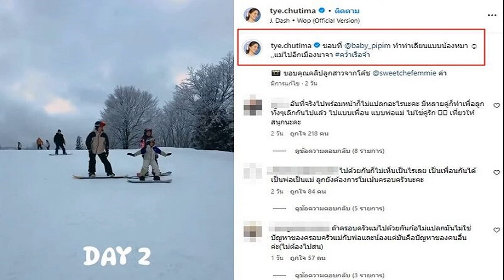อาทิตย์ใส ‘นนกุล’คลั่งรักหวานฉ่ำ! ไม่ติด‘พี่แอฟ’ให้‘กงยู’ที่ 1 ในใจ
Lucky in game และ Lucky in love สำหรับพระเอกสุดฮอต ‘นนกุล’ หรือ ‘นน’ ชานน สันตินธรกุล ที่นอกจากซีรีส์รีเมกแนวโรแมนติกคอมเมดี้ “หารักด้วยใจเธอ Find Yourself” ประกบคู่นางเอกตัวจริง ‘แอฟ’ ทักษอร ภักดิ์สุขเจริญ จะกระแสดีแล้ว
ความรักที่เจ้าตัวคบหากับนางเอกรุ่นพี่ ‘แอฟ ทักษอร’ ก็ดูแฮปปี้ลงตัว
วันนี้จังหวะดีที่พระเอกหนุ่มมาสวัสดี ปีใหม่ถึงข่าวสด เลยไม่พลาดอัพเดตชีวิตทั้งผลงานและความรัก

ปีที่ผ่านมาถือว่าเป็นปีที่ดีไหม?
นนกุล – “ดีมากๆ ครับ งานแน่นมากๆ แล้วก็มีเรื่องของความรักที่ดี เรียกว่า Lucky in game และ Lucky in love (ยิ้ม)
ปีนี้วางแพลนไว้อย่างไร?
นนกุล – “เหมือนเดิมครับ เรื่องงานก็หวังว่าจะมีเข้ามาเรื่อยๆ แล้วอยากลองทำอะไรใหม่ๆ อย่างเช่น กำกับฯ เขียนบท อยากลองทำงานเบื้องหลังดู คิดว่าแพลนปีนี้แหละที่จะเริ่มทำ จริงๆ มีเขียนบทเสร็จไว้แล้ว เสนอบทไปบ้างแล้วบางที่แต่ไม่ผ่าน เดี๋ยวต้องมาปรับปรุงแล้วลองส่งให้ที่อื่นพิจารณาดู ที่ทำไว้เป็นหนังเรื่องหนึ่งและซีรีส์เรื่องหนึ่ง แต่อันที่เป็นซีรีส์ยังไม่เสร็จ ถ้าเป็นหนังเสร็จแล้วครับ”

กระแสซีรีส์ “หารักด้วยใจเธอ” ที่เล่นกับ ‘พี่แอฟ ทักษอร’ ล่ะ?
นนกุล – “ค่อนข้างดีเลยครับ ติดเทรนด์ทวิตเตอร์ตลอด
หลายคนยิ่งอินหลังมีข่าวด้วยกัน เจอคนแซวเยอะไหม?

นนกุล – “ดีใจที่คนอินจากในจอมานอกจอ และอินจากนอกจอมาในจออีก เป็นวังวนที่ดี และก็รู้สึกว่าทุกๆ การแซวมันก็ชื่นใจที่พวกเขาชอบ รู้สึกว่าที่เราเล่นไปกับพี่เขามันน่ารักครับ
คิดว่าข่าวยิ่งช่วยส่งเสริมให้คนอินง่ายมากกว่าเดิมไหม?
นนกุล – “มันก็ตอบไม่ได้ว่าสุดท้ายแล้วมันจะดีกว่าหรือแย่กว่า บางทีสมมติว่าผมอยากเกาะกระแสอะไรอย่างงี้นะครับ บางทีเรารอให้ละครจบก่อนไหมค่อยเปิดตัว มันอาจจะดีกว่าก็ได้ ส่วนตัวผมก็ไม่รู้ว่าอะไรมันจะดีกว่ากันระหว่างเปิดตัวก่อนหรือเปิดตัวทีหลัง แต่สุดท้ายจังหวะชีวิตคนเรามันก็คือในเมื่อเราจริงใจพร้อมเปิดก็เปิดครับ”

แสดงว่าก่อนหน้านี้อาจจะมีคอมเมนต์ประมาณนี้เข้ามา?

นนกุล – “มีบ้าง ผมเห็นบ้างว่าทำไมต้องรีบเปิดตัว ทำไมไม่รอให้ละครจบก่อน ผมก็เลยตอบไม่ได้ว่าอะไรดีกว่ากัน”

หลังจากนี้น่าจะจิ้นฟินอีกเยอะใช่ไหม เพราะเพิ่งต้นๆ เรื่องเอง?

นนกุล – “ใช่ครับ มันก็จะมีมุมมองของตัวละครที่เริ่มลึกซึ้งขึ้น เริ่มเผย ออกมา ช่วงแรกๆ จะหวานๆ ช่วงกลางๆ จะมีดราม่ากันนิดหน่อย ช่วงท้ายก็จะเป็นบทสรุปว่ามันจะเป็นยังไงต่อ”
ส่วนตัวยังเกร็งอยู่ไหม ความที่ต้นฉบับทำไว้ดีมาก?

นนกุล – “มันก็อยู่เหนือการควบคุม เพราะฉะนั้นแล้วเราก็คงไม่ได้รู้สึกไปกดดันอะไรมากขนาดนั้น ด้วยความที่จาก 40 ตอน ลดลงเหลือ 16 ตอน การตีความตัวละครค่อนข้างต่างไปจากเดิมประมาณหนึ่ง เพราะฉะนั้นการตีความตัวละครก็จะสลับกันเล็กน้อย เช่นในตัวเวอร์ชั่นจีนตัวนางเอกจะมีความฉะฉาน แล้วตัว พระเอกจะมีความนิ่งหน่อยๆ พอมันเหลือ 16 ตอนในเวอร์ชั่นไทย ผมก็จะเป็นคนที่เข้าหามากขึ้น ส่วนตัวพี่แอฟก็จะมีความนิ่งขึ้น แต่ความน่ารักยังมีเหมือนเดิม”

ล่าสุดที่ไปเที่ยวญี่ปุ่นมา หลายๆ คนเป็นห่วงสถานการณ์แผ่นดินไหวที่นั่น?
นนกุล – “ก็เป็นประสบการณ์ครั้งแรก จริงๆ วันแรกๆ ตอนผมไปชิลชิล สบายๆ แล้วตอนเกิดเรื่องไม่รู้ด้วยว่าแผ่นดินไหว เพราะเมืองที่ผมไปไม่ใช่โซนที่รุนแรงอะไร ตอนนั้นยังนั่งกินราเมนอยู่กับครอบครัว แต่ก็รู้สึกสั่นๆ อยู่นิดนึง ยังคิดว่ารถไฟแล่นผ่าน เพราะเรากินกันที่ชั้นใต้ดิน พอสรุป อ้อ…แผ่นดินไหว แต่คนที่นั่นเขาอาจจะคุ้นชินแล้ว แล้วก็อาจจะมีมาตรการรับมือไว้แล้ว เขาเลยไม่ได้ตื่นตระหนกอะไร หมายถึงในโซนที่ผมไปนะครับ เราก็เลยรู้สึกว่าไม่ใช่เรื่องใหญ่
แต่แฟนๆ ที่เมืองไทยเป็นห่วง?
นนกุล – “ใช่ครับ ผมเองก็แจ้งข่าวว่าปลอดภัยดีไม่ได้เป็นไร
นอกจากแฟนๆ เป็นห่วง พี่แอฟเป็นห่วงด้วยไหม?

นนกุล – “ครับผม (ยิ้มหวาน) ความที่นิสัยเขาเป็นคนเทกแคร์คนอยู่แล้วปกติ เขาก็ทักมาถามไถ่ เพื่อความสบายใจว่าเราไม่ได้เป็นอะไร”

เคานต์ดาวน์ที่ผ่านมาไม่ได้ฉลองด้วยกัน?

นนกุล – “ใช่ครับ แต่ใช้วิธีวิดีโอคอลกันในคืนวันเคานต์ดาวน์ ตัวพี่เขาจะอยู่ภูเก็ต ผมอยู่ที่ยูนิเวอร์แซลฯ พลุอลังการสวยดีเลยวิดีโอคอลไปหาเขา ผมก็ตั้งใจให้เป็นโมเมนต์พิเศษ ในเมื่ออยู่ด้วยกันไม่ได้ก็เลยวิดีโอคอลกันแทนครับ”

เคานต์ดาวน์ข้ามประเทศด้วยกันปีแรก ความรู้สึกเป็นยังไง?
นนกุล – “รู้สึกแปลกๆ ดีครับ เพราะถ้าอยู่ไทยด้วยกันก็คงเวลาเดียวครั้งเดียวจบ แต่อันนี้ญี่ปุ่นเที่ยงคืนก่อน แต่ที่ไทยเพิ่งจะ 4 ทุ่ม แฮปปี้นิวเยียร์รอบแรกเสร็จ รออีกทีตี 2 ที่ญี่ปุ่นซึ่งเท่ากับเที่ยงคืนที่เมืองไทย ผมก็วิดีโอคอล หาเขาอีกรอบ ถ้าไม่ทำ 2 รอบแบบนี้มันจะดูเหมือนพี่เขาที่อยู่เมืองไทยยังไม่เข้าปีใหม่เลย แต่มาแฮปปี้นิวเยียร์กับเราแล้วที่อยู่ญี่ปุ่น ส่วนมีการพูดคุยอะไรซึ้งๆ มั้ย ไม่มีครับ แฮปปี้นิวเยียร์กันปกติ เหมือนพี่เขาก็ใช้เวลาอยู่กับครอบครัว เลยให้มันกระชับๆ ที่สุดไม่ต้องเวิ่นเว้ออะไร”
ถ้าพูดถึงเรื่องของความรักเราเป็นยังไงบ้าง?